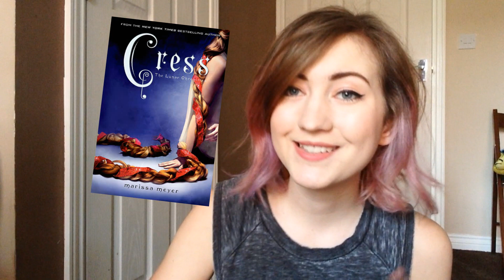SERIES I NEED TO FINISH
all the series (with all books published) that I still need to read!